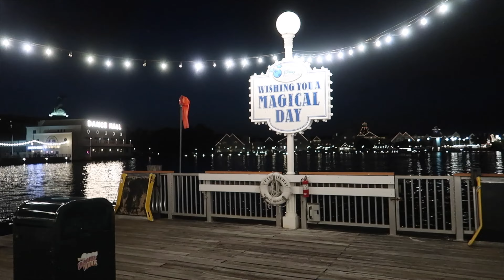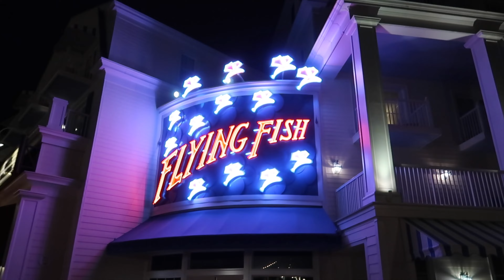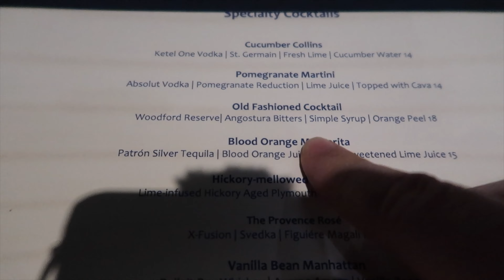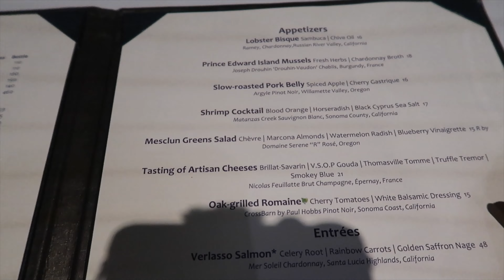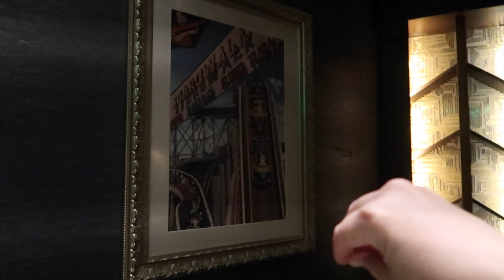Flying Fish Dining Review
In this video we take a friendship boat from Hollywood Studios to Disney's Boardwalk. We have an amazing dinner at Flying Fish.